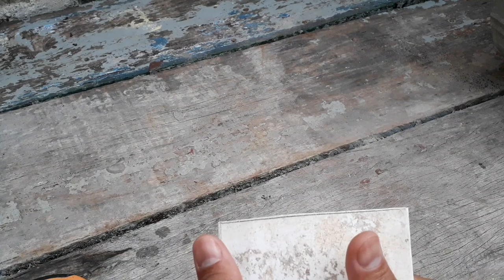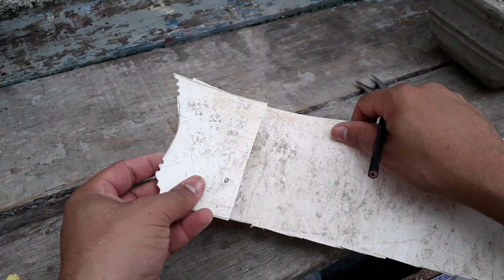Como fazer vasos de cimento com molde de plástico ( passo a passo )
Hoje vamos ensinar de uma forma simples  e fácil  como fabricar vasos de cimento profissional usando molde plástico, pra mais detalhes segue no vídeo.